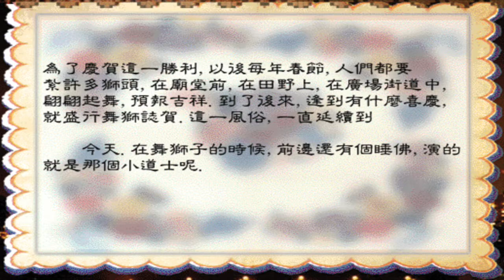節日習俗01： 佛山舞獅（中國民間故事）